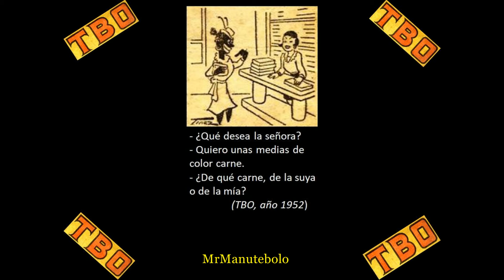El chiste del día 3 de Febrero 2024